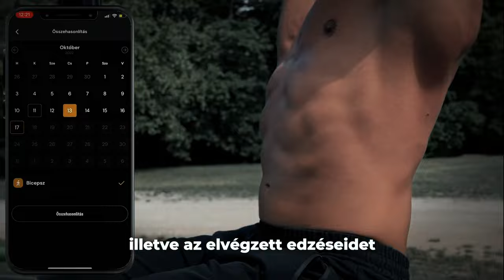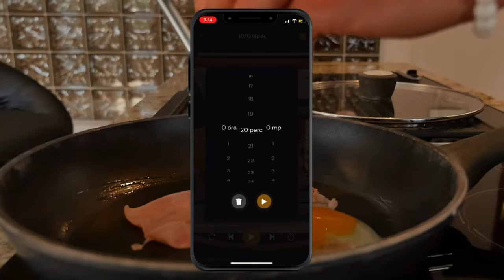Te KIBÍRNÁD a POKOL HETET?🔥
💊SZPONZOROM: BioTechUSA 💊-10% KUPON: ADAM10

⭐️I-Trainer: SZEMÉLYI EDZŐ APPLIKÁCIÓM👇🏻 (Minden ONLINE PROGRAMOMHOZ INGYEN JÁR!)